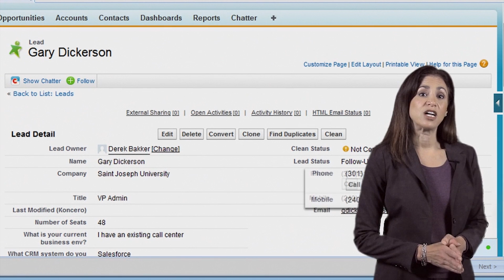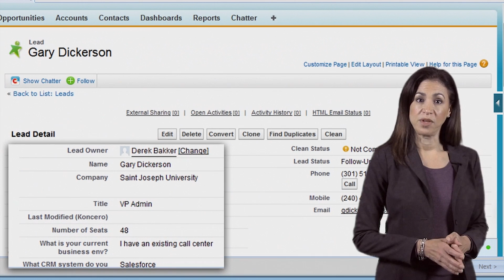3CLogic CRM Integration Final Version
3CLogic provides inbound and outbound customer interaction solutions which integrate with CRM software suites such as Salesforce.com, Infusionsoft, Zoho, vTiger, SugarCRM, Nutshell or any other proprietary CRM.